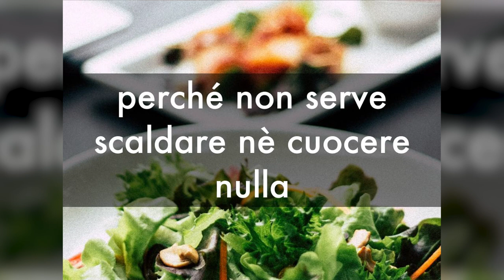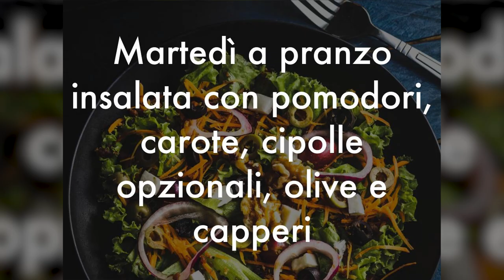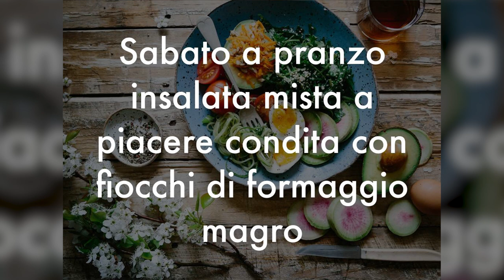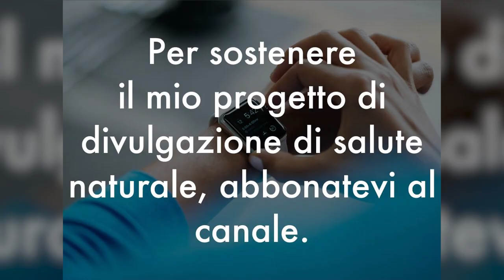COME DIMAGRIRE SENZA DIETA in 1 MESE con GUSTOSE INSALATE DETOX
Ciao amici! Tutti adoriamo le insalate light per stare in forma e bruciare i grassi, giusto? Ecco allora un menu settimanale facile e veloce, adatto a tutti, perfetto per dimagrire senza dieta in 1 mese circa.

Simona Vignali